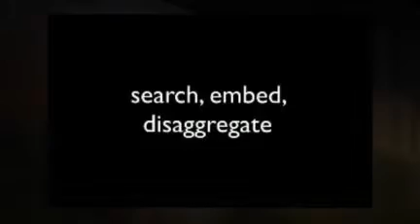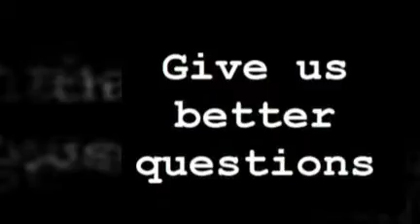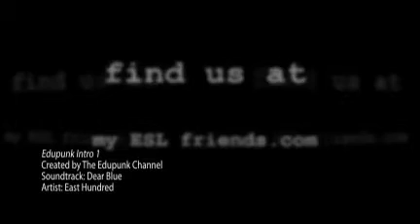Edupunk Intro 1